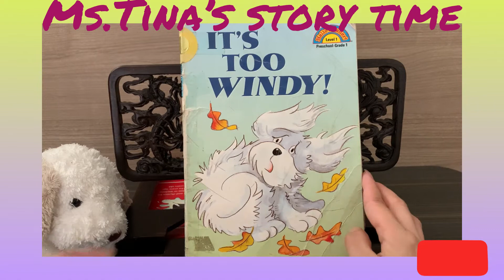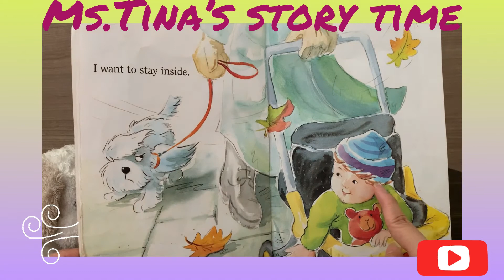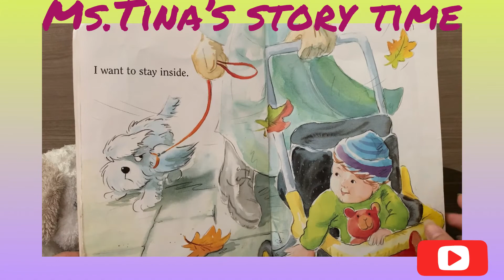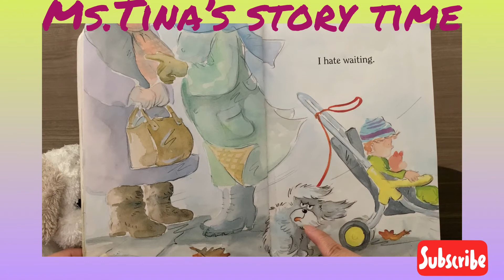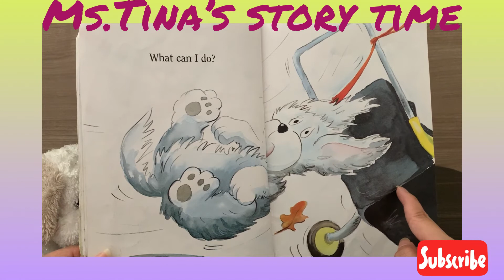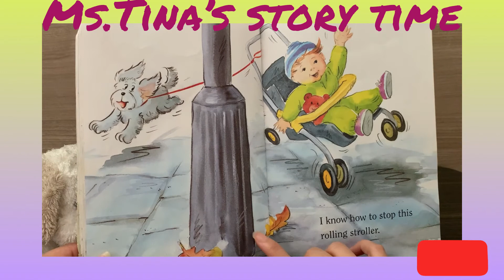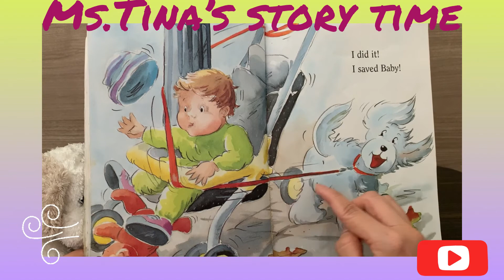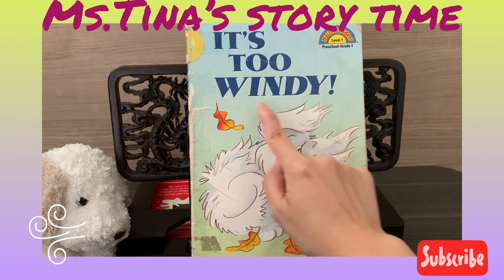《聽故事學英文～中英文版系列50》It’s too windy 風太大了